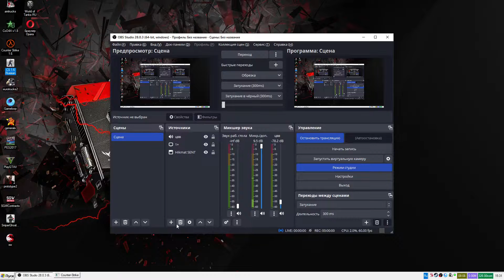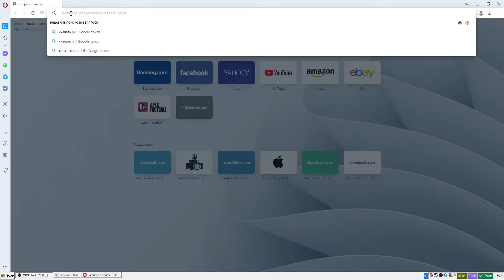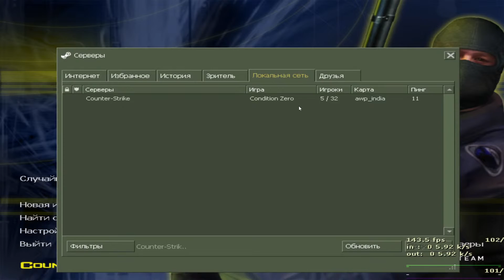ARAVAN HIKMAT SENTR VS MUZZAFAR ARAVAN 1+1